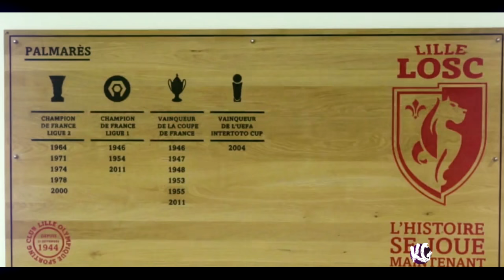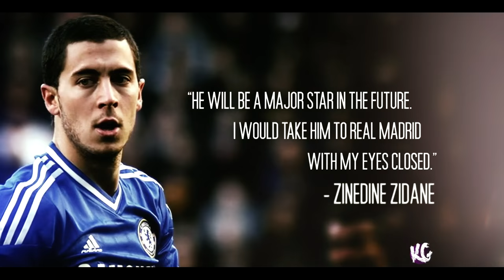Eden Hazard - The Story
Song: Tom Day - Who We Want to Be